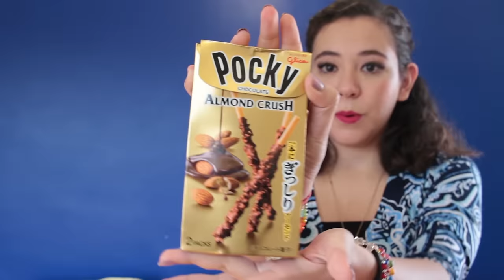¡Probando dulces japoneses!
Mi amiga Makeiri visitó la Ciudad de México y me trajo unos dulces japoneses bastante extraños pero deliciosos.

Redes Magafi:

--PAGINA DE LIKES: Facebook/MagafiVlogsMays
--VINE: Magafi
--SOUNDCLOUD MAGAFI: Soundcloud/Magafi1984

¿Gustas contactarme?